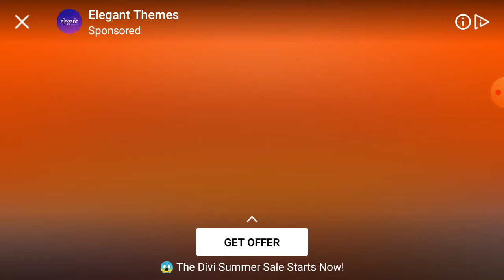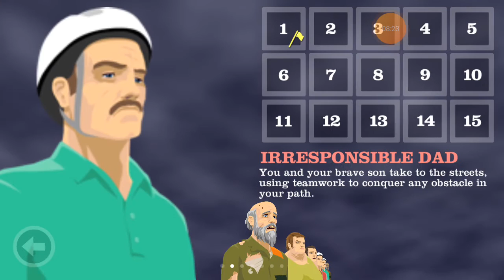I am not a proman i am a noobman (happy wheels)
Video by Azlaan Shahid Gaming